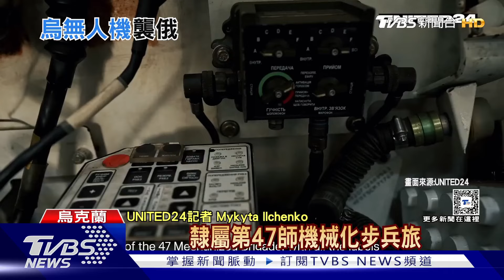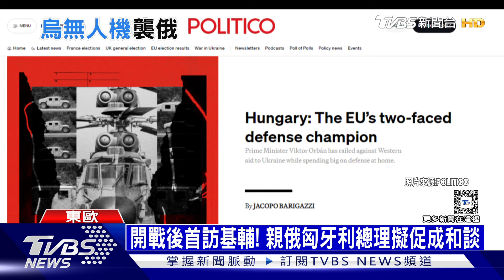烏軍陣亡太多年補20萬兵 荷蘭26架F-16準備「送貨」｜十點不一樣20240702@TVBSNEWS02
烏克蘭這個月馬上就會有F-16戰機到手! 荷蘭透露，他們援助的26架F-16，很快就能交付給烏克蘭。另外立場親俄的匈牙利總理奧班，突然造訪基輔，似乎有意促成雙方和談。不過烏克蘭目前值最大的困境，就是兵力不足，前線陣亡士兵實在太多，每年要補20萬兵力，才足夠繼續應戰。